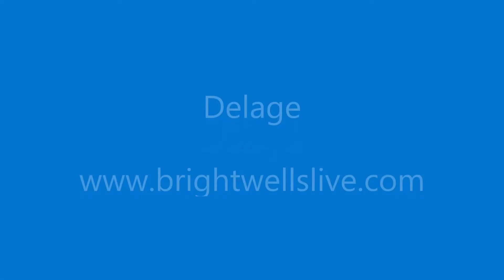Lot 43 - 1929 Delage DML Limousine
Imposing sporting saloon; RHD; powerful 3.25-litre six-cylinder engine; recent body restoration; from long-term family ownership; a simply lovely example of this top-quality French Bentley or Alvis alternative - Estimate: £28,000-34,000